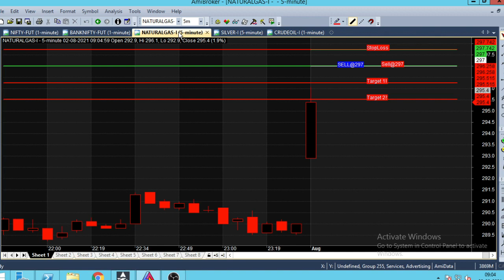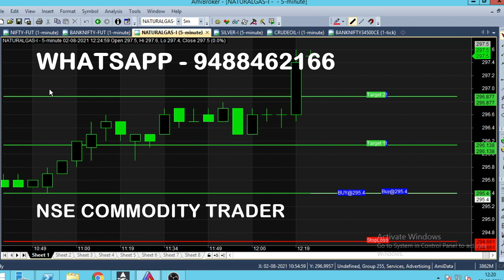Natural Gas 2 Point Profit in Intraday Trading Strategy Analysis in Live Market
Natural gas trading Strategy Analysis in Live Market, 2 Point Profit booked in live Trading Market.